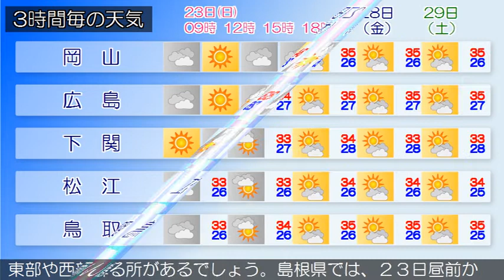2017/07/23 中国地方の天気予報 朝